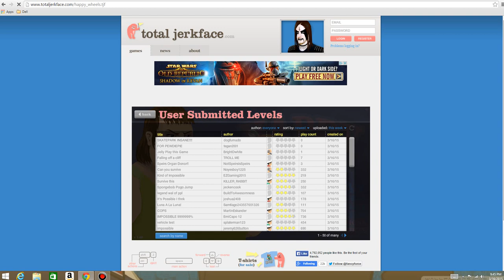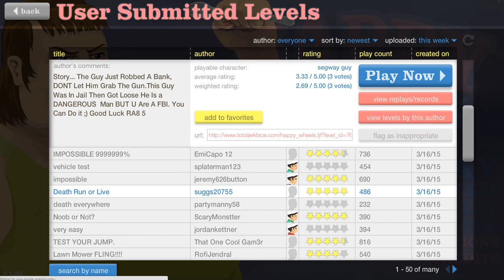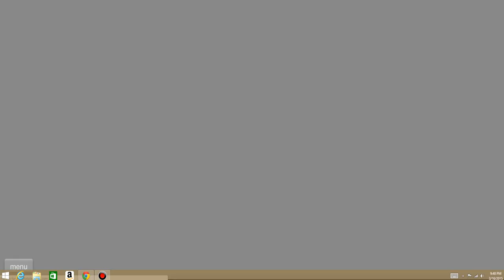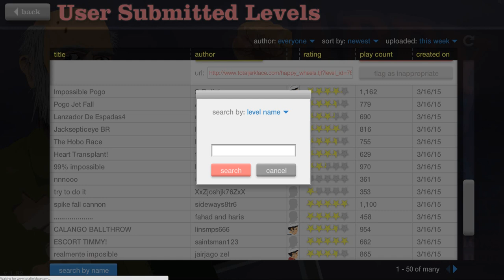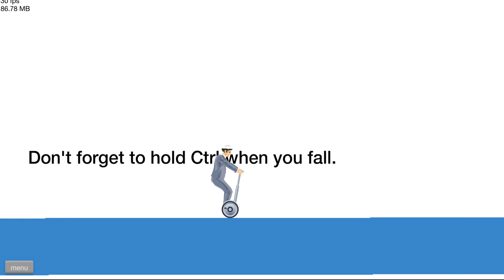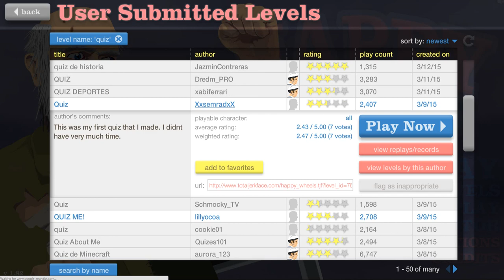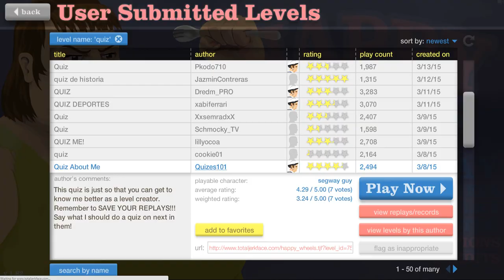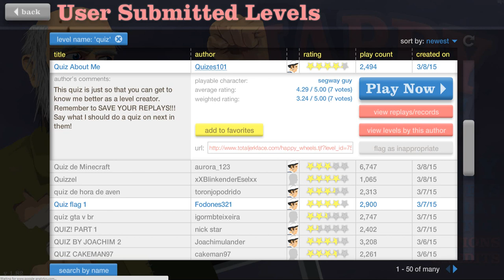How am i supposed to know what you are like!!!! (happy wheels # 5)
HOW COULD I LET THIS HAPPEN!!!

i play happy wheels and i just can't thank you enough for 5 subscribers but now i have 9 so... i love you CHEEZERS